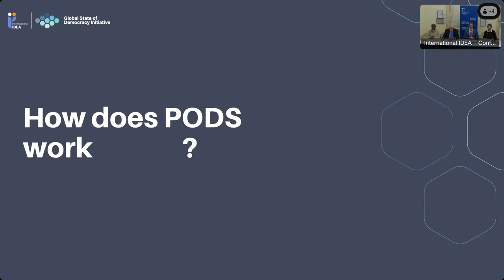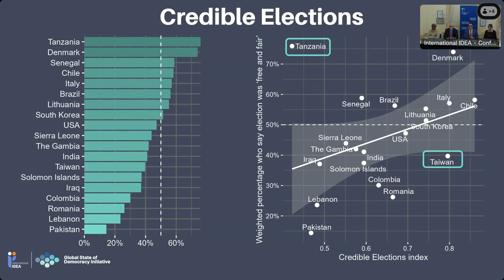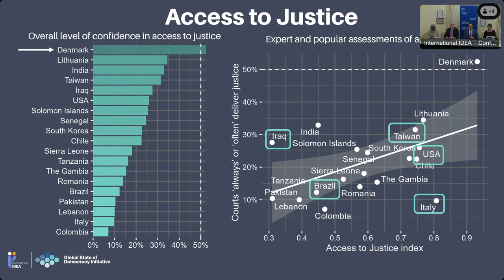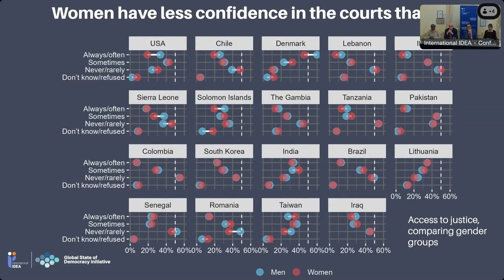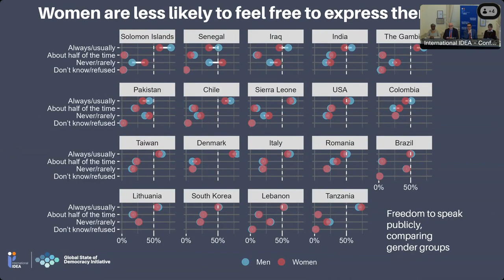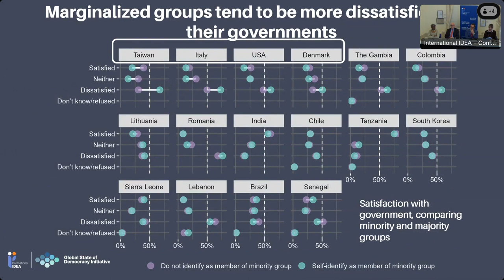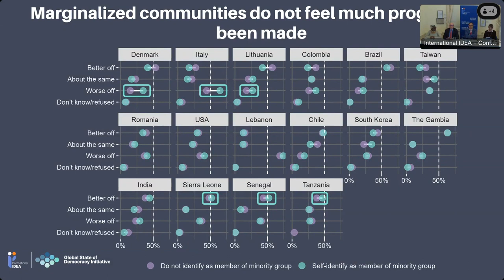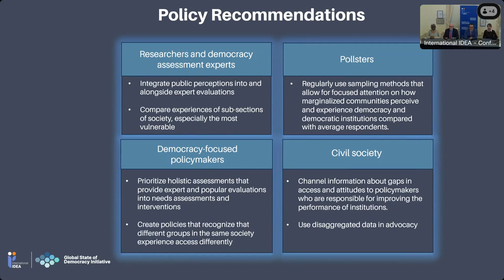Launch Event - The Perceptions of Democracy Survey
International IDEA launched on 11 April 2024 the Perceptions of Democracy Survey, aimed at identifying how people understand and assess a range of attributes of democracy in their country contexts. Its unique value-add is a comparison of expert assessments and public evaluations of democracy and a comparison of representative samples and marginalized groups. The first PODS report, marking the launch of a series, provides analysis of 19 countries, focusing on three broad themes: how (and if) democracies deliver, people’s values, and public satisfaction and trust in political institutions.

The report findings are striking, revealing significant disparities between public and expert evaluations of democracy, as well as differences in the democratic experiences of average respondents and marginalized individuals.